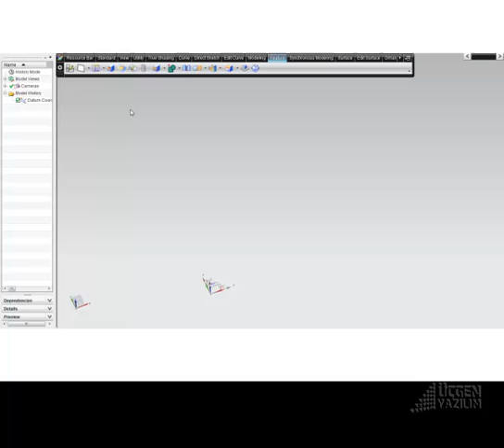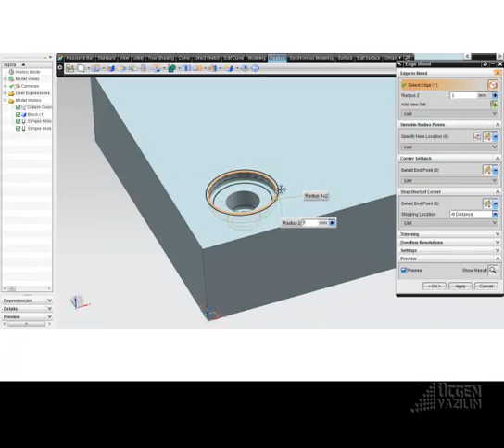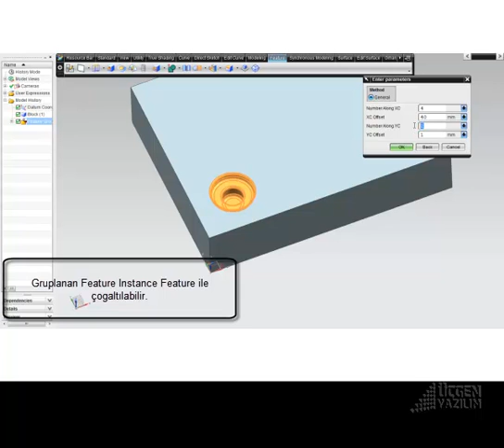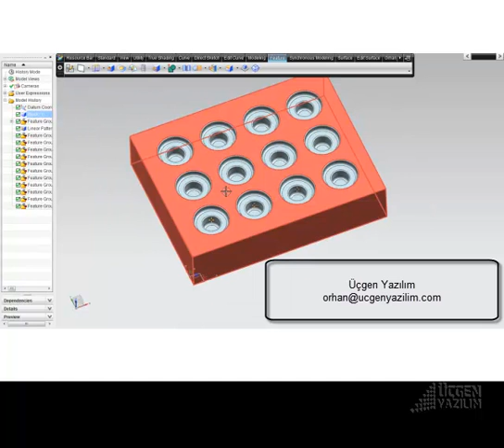feature_group.mp4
üçgen yazılım